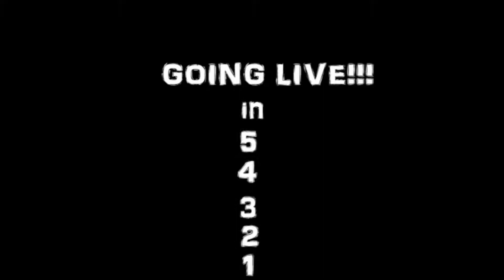HOT 107.9 BDAY BASH 2K11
JEEZY, WAYNE, CHRIS, ROSS, KERI AND MORE